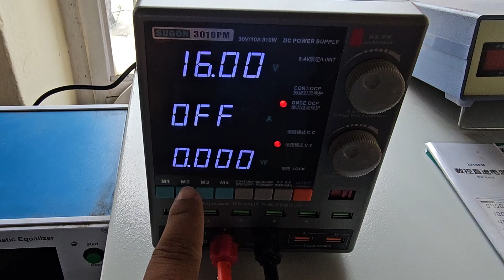electric scooter battery not charging solution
electric scooty battery no problem
electric scooty note charging problem
battery repair electric scooty